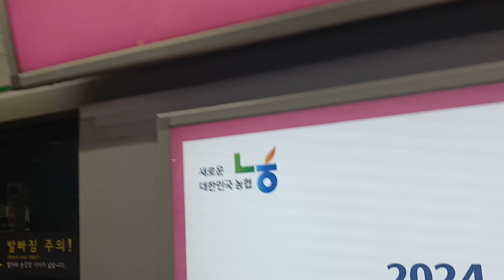2024.11.02 서울2호선 잠실역 잠실새내방면 내선순환행 205편성 진입